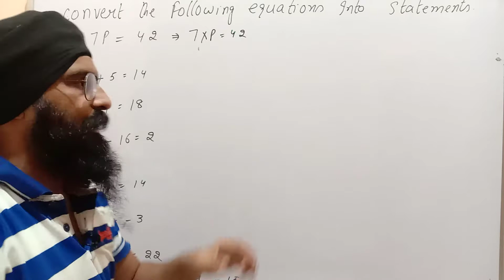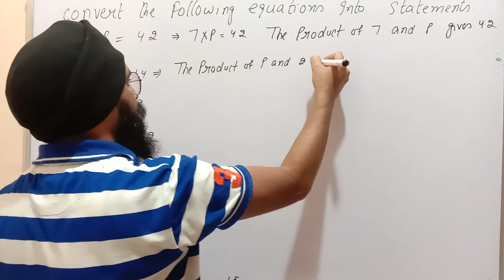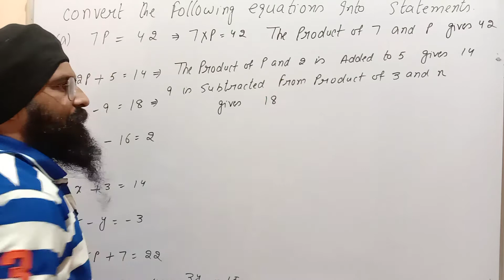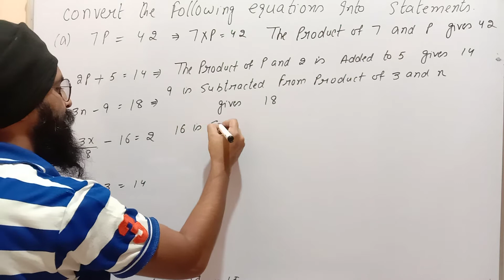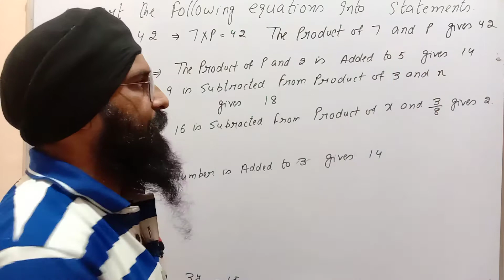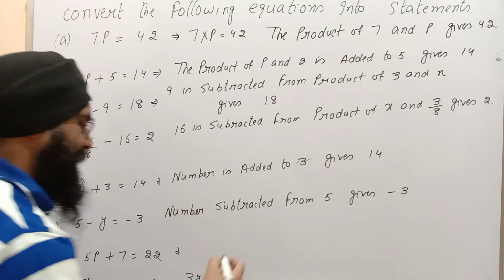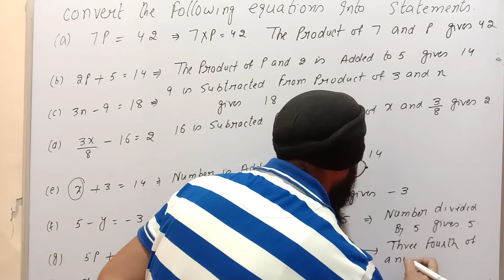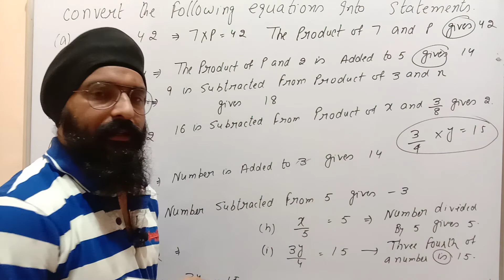Linear Equation in one variable| Class 7||Chapter 7||Exercise 7.1 part 2||maths mate madhubun book